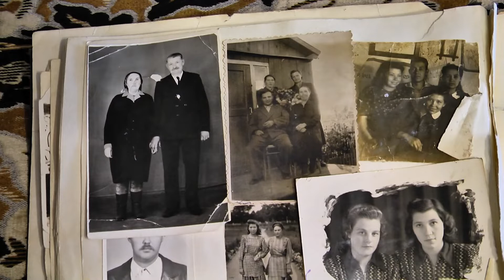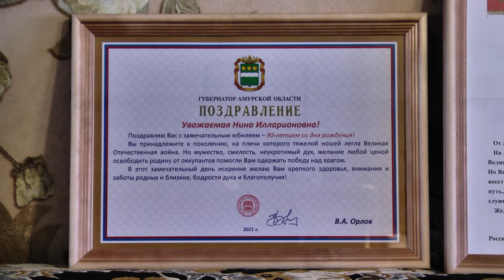В КАДРЕ: 90-летняя модница и активистка Нина Голохвастова